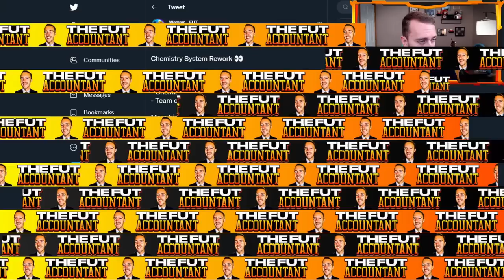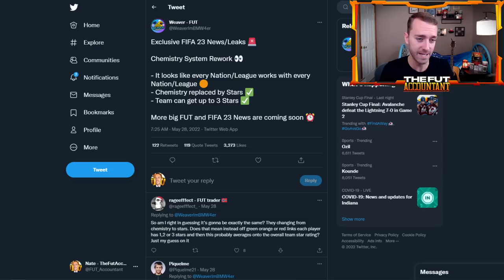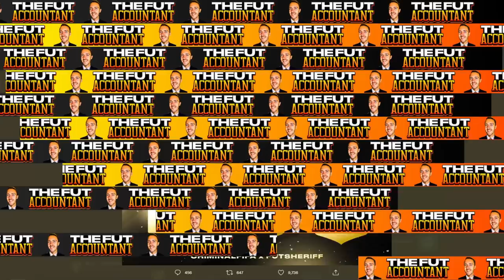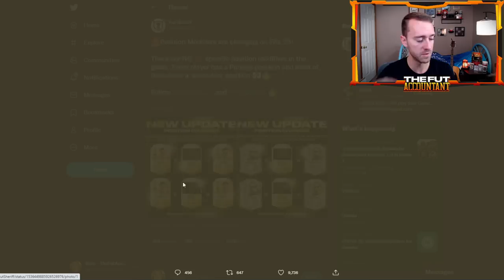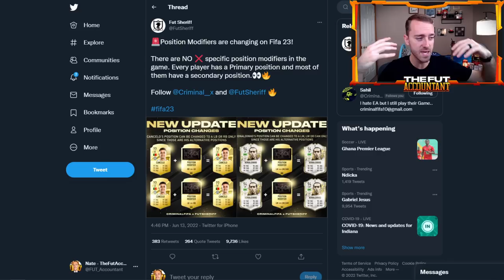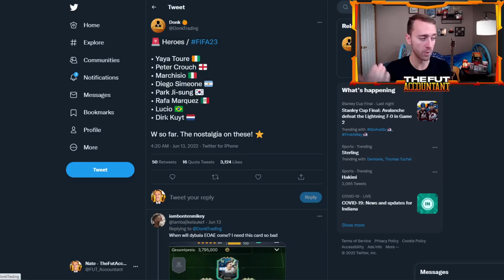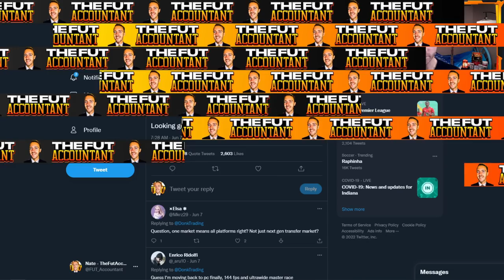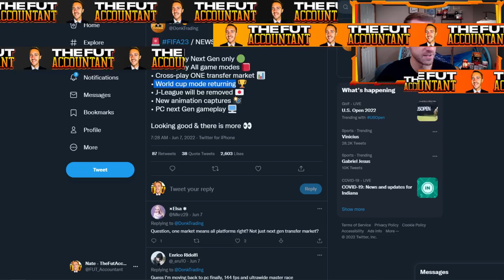HUGE FIFA 23 LEAKS! GAME CHANGING CHEMISTRY OVERHAUL & NEW HEROES?!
FIFA 23 Leaks are looking INSANE

In this video we take a look at the latest FIFA 23 leaks and news around chemistry and squad building changes along with new heroes and icons coming to FIFA 23 ultimate team!